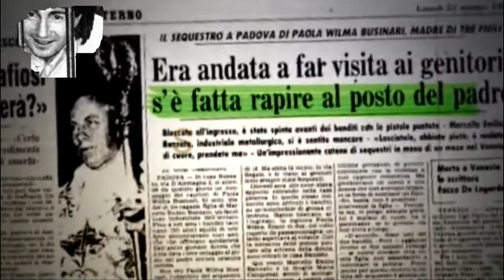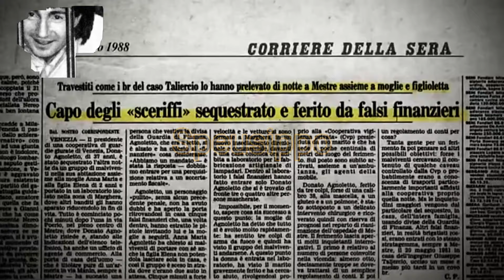maladelbrenta Sequestro Donato Agnoletto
MESTRE Quella notte dell'88 non passerà mai. Impossibile dimenticare il terrore e il dolore di quei momenti: Donato Agnoletto, 33 anni fa, venne sequestrato dalla banda di Felice Maniero, insieme alla moglie e alla figlia, e ferito da tre colpi di pistola per essersi rifiutato di consegnare i codici per accedere al caveau della ditta di vigilanza Cvp di cui era a capo. Ce lo racconta Donato Agnoletto e Felice Maniero